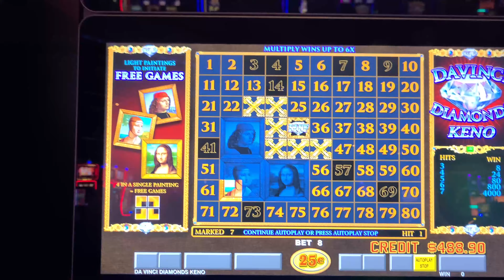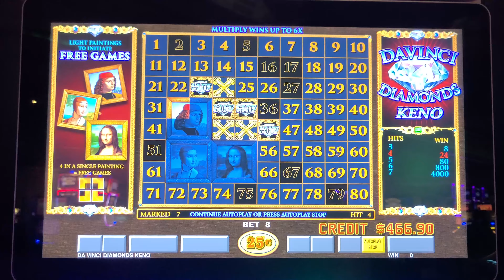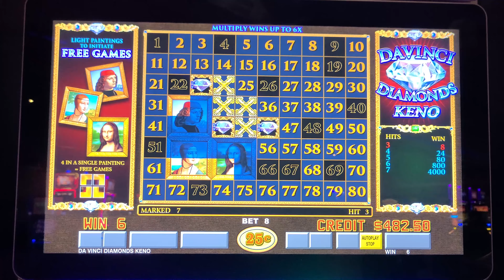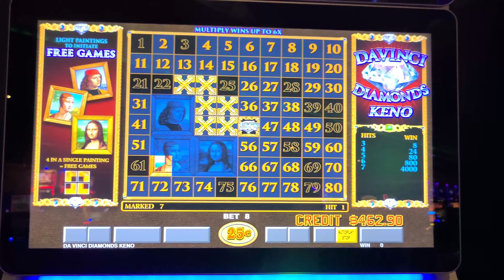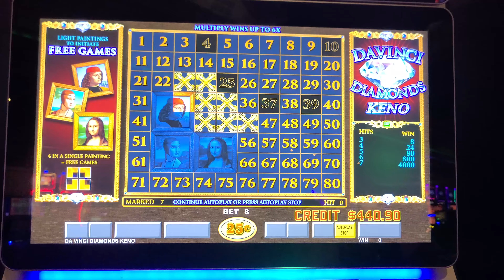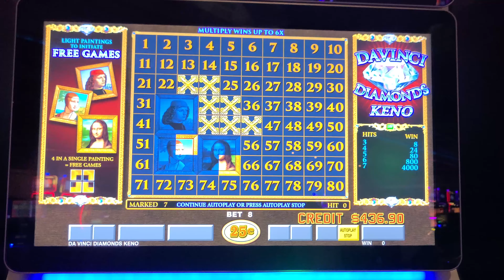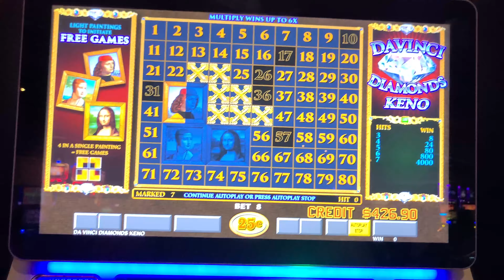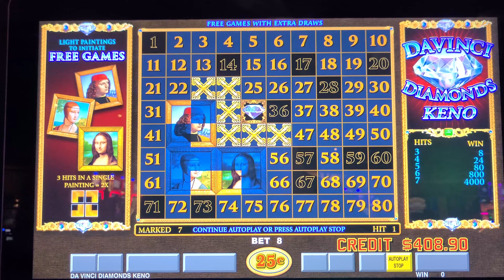KENO BONUSES WOLF RUN KENO & DAVINCI DIAMONDS KENO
KENO ACTIONDAVINCI DIAMONDS & WOLF RUN BONUSES KENO BONUSES